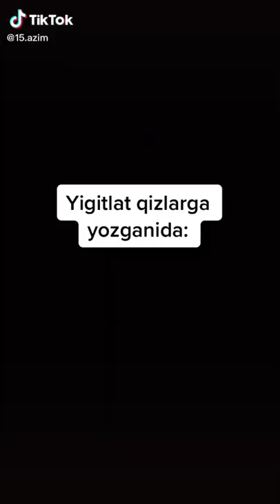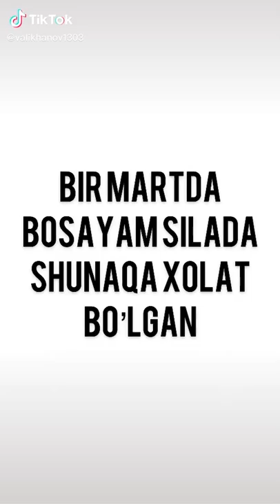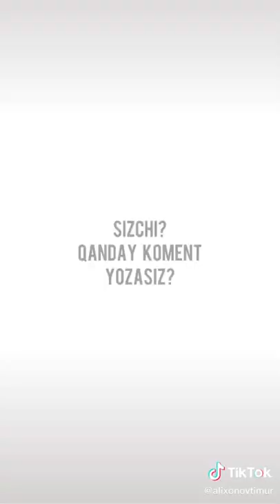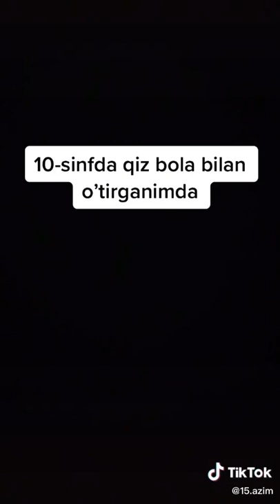QIZIQARLI VIDEOLAR N-21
👍Agar kanaldagi videolar sizga yoqgan bo'lsa OBUNA bo'lishni unatmang!✊